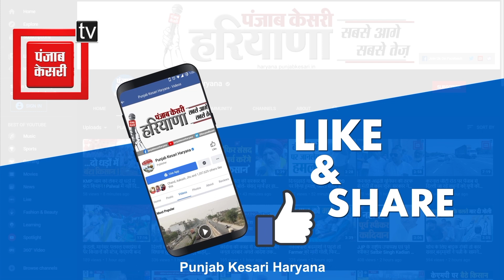Susheel Gupta बोले: Haryana में लाएंगे दिल्ली मॉडल, लड़ेंगे चुनाव,..चौटाला से नहीं पड़ेगा कोई फर्क